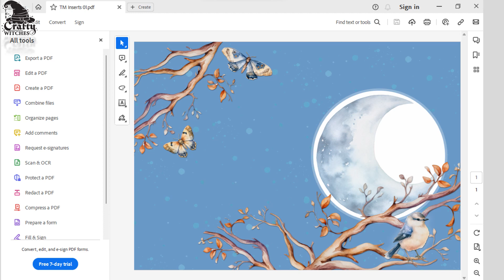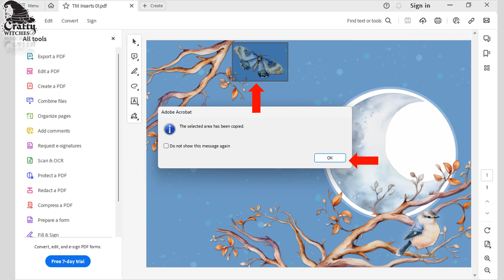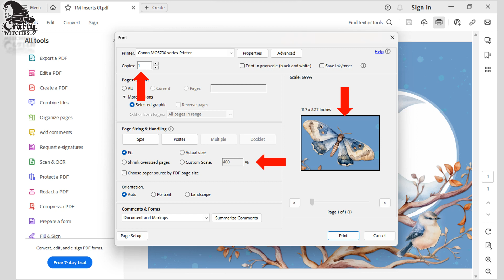How to - Resize my printed papers: Using Adobe snapshot tool '2023' version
Finding and using the popular snapshot tool in Adobe's latest version